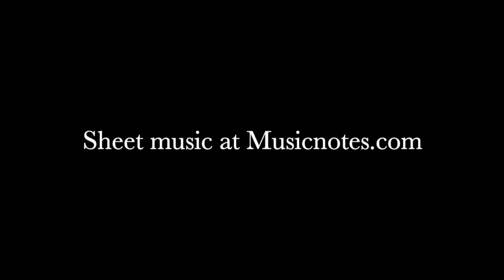Dancing Queen (ABBA) - (LATE INTERMEDIATE Piano Solo) - Piano Cover + Sheet Music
Dancing Queen - (Late Intermediate Piano Solo) - Piano Cover | Lisa Donovan Lukas

Words and Music by:
Björn Ulvaeus, Benny Andersson, and Stig Andersson